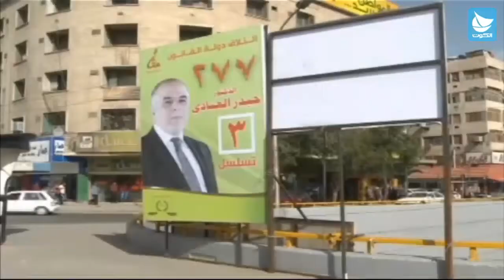ندوة حقوق الطفل في التربية والتعليم: قتلى وجرحى بتفجيرات مفخخة لتجمعات انتخابية شرقي بغداد